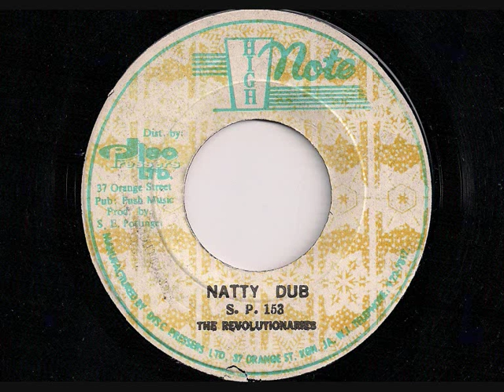CULTURE - Natty Never Get Weary + Natty Dub - JA High Note 1978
Both sides produced by Sonia Pottinger